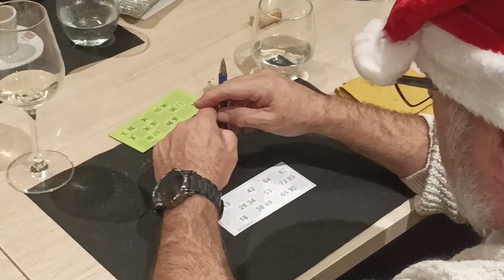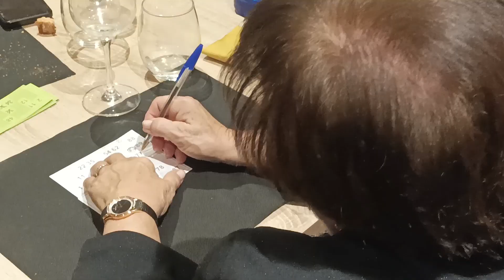2023 Sopar Nadal AFIC